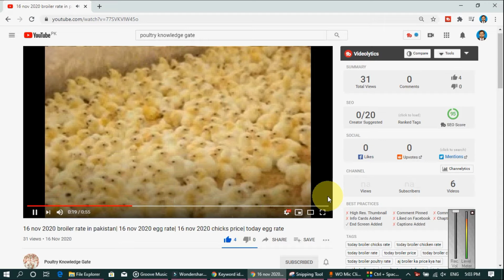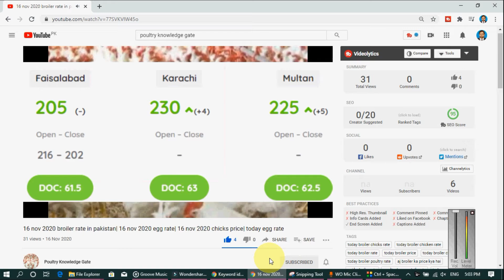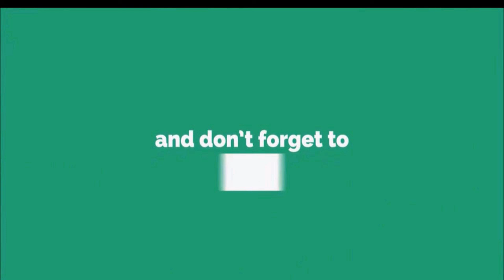21-12-2021 broiler rate| Today egg rate |Today chicks price|Today poultry rate| today chicken rate